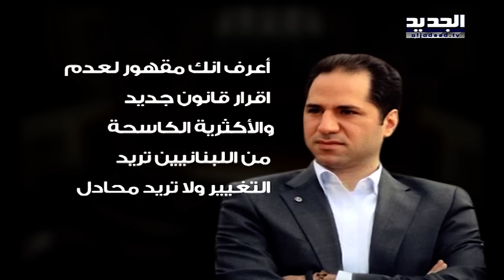نشرة الاخبار الليلية 18-01-2017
نشرة الاخبار الليلية ليوم الاربعاء 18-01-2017 مع سمر ابو خليل من قناة